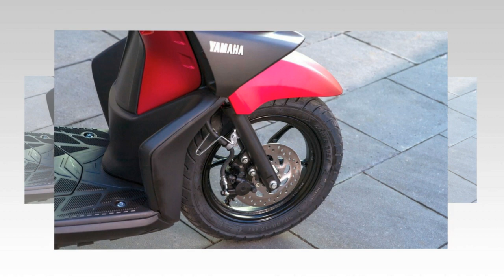Tin nhanh 24/7 - Chi tiết Yamaha RayZR 2024 mẫu xe xăng lai điện sở hữu ngoại hình khác biệt số đông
Yamaha mới đây đã ra mắt mẫu xe RayZR 2024 hoàn toàn mới, sở hữu khối động cơ xăng lai điện tối tân hứa hẹn sẽ đem tới trải nghiệm vận hành thú vị cho người dùng. Chưa kể RayZR 2024 còn khiến không ít người xem yêu thích vì sở hữu ngoại hình khác biệt số đông, hoàn toàn không đụng hàng khi so sánh với những mẫu xe tay ga khác.